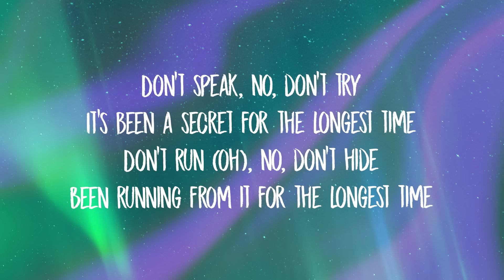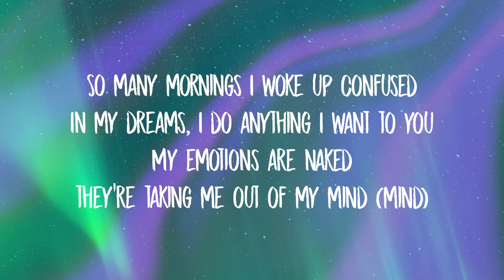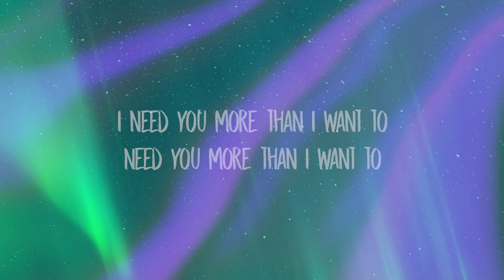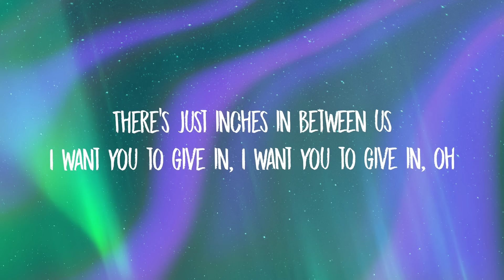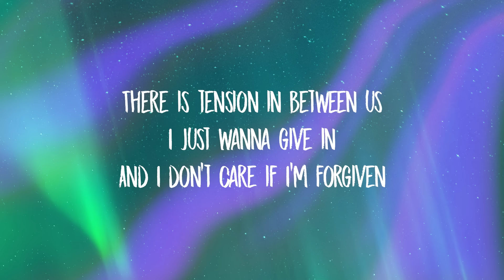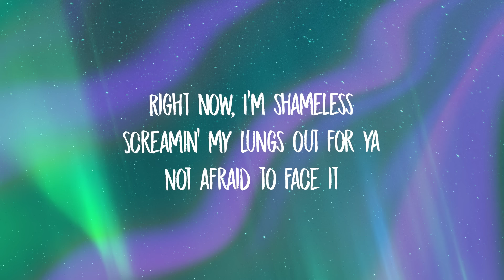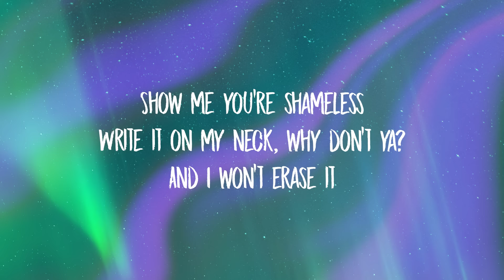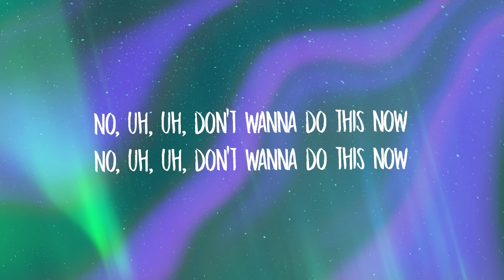Camila Cabello - Shameless (sped up)